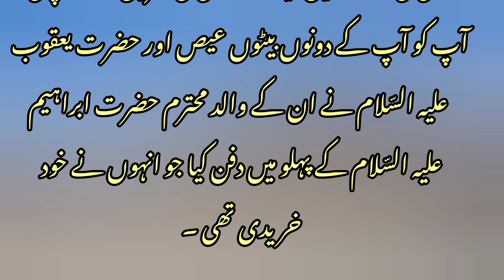Hazrat ishaq or Hazrat Yaqoob AS ka qissa .